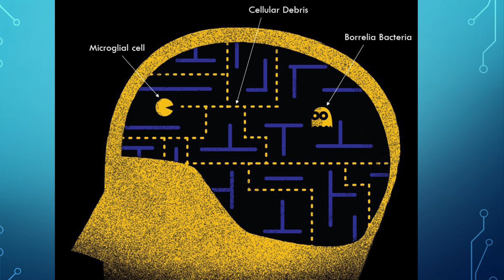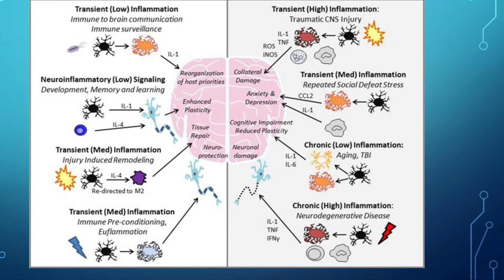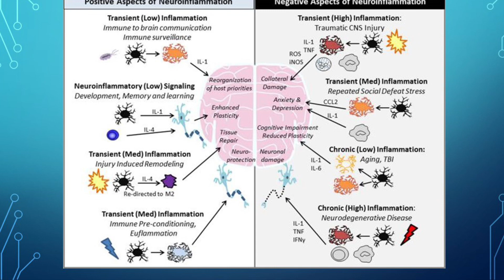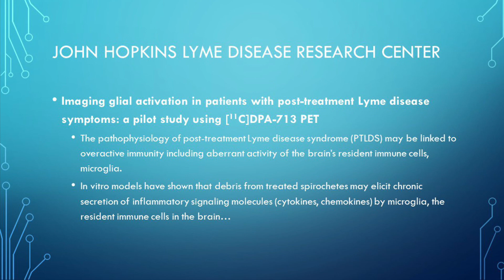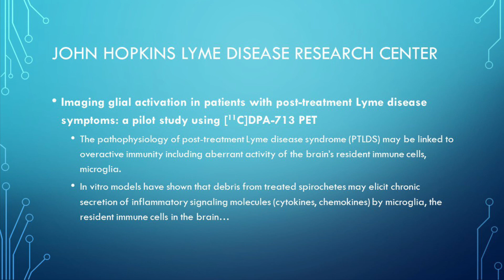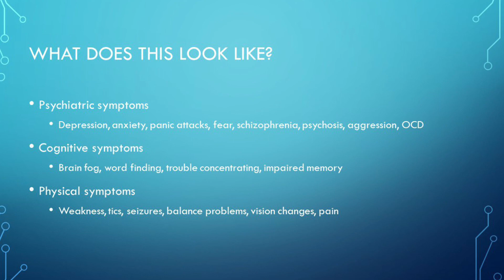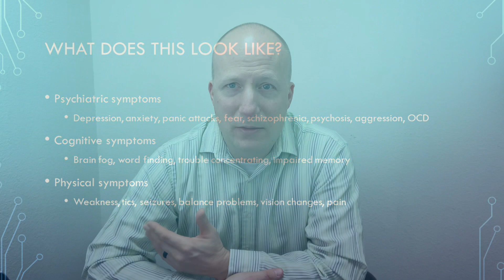Lyme and Brain Inflammation - How Lyme Impacts Our Mental Health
Lyme disease can cause inflammation in the brain, thought to be responsible for anxiety, depression, OCD, panic attacks, and other mental health conditions.

0:00 Introduction
0:12 Pharmaceutical Grade Methylene Blue
2:12 Lyme and Mental Health
12:29 Any questions?